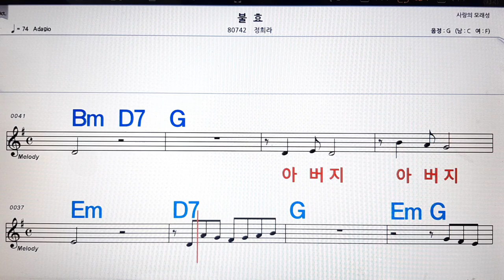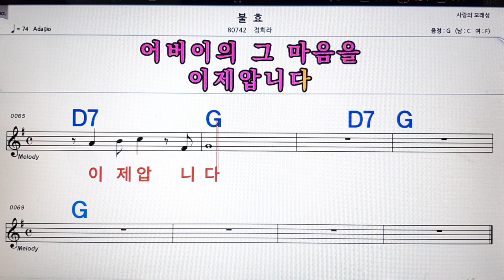불효/정희라💋노래방, 악보,반주, 가라오케 ,코드, 가사 .💖Karaoke, Sheet music ,Chord, Lyrics ,MR